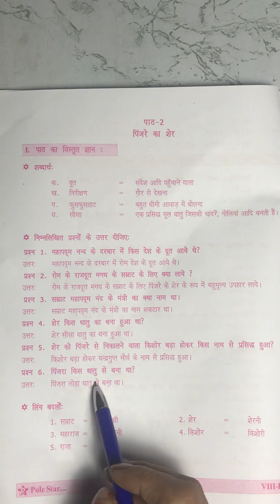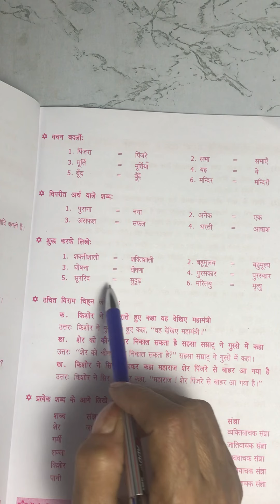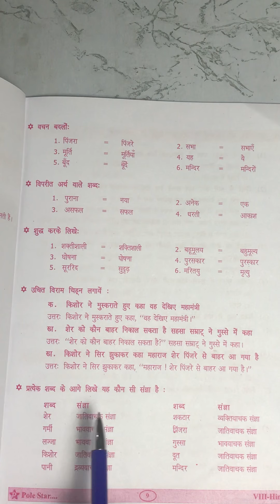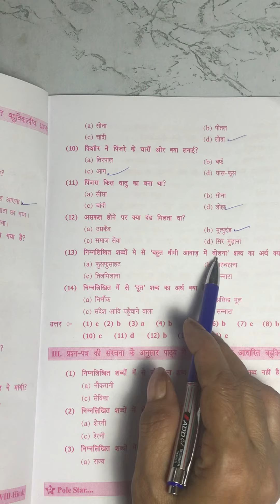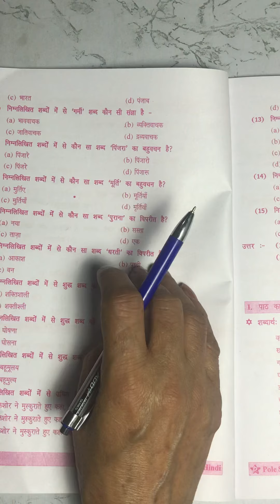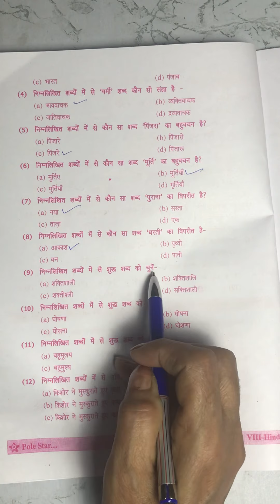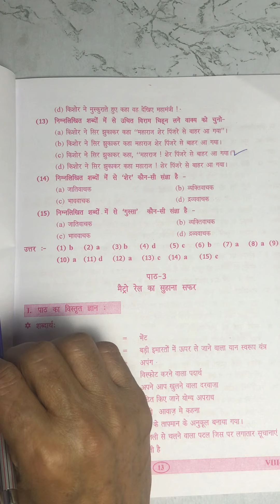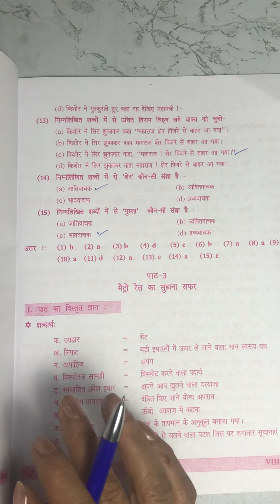CLASS 8TH HINDI CH-2 ACCORDING TO NEW PATTERN ISSUED BY MOHALI